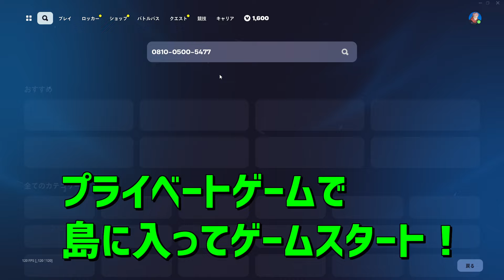【無限XP】1マップで300,000XPも稼げる！今すぐ300レベに行ける神マップを紹介します！